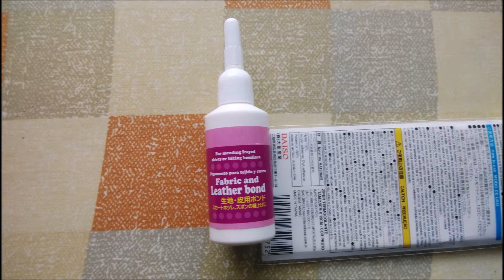【HONDAマグナ250】🏍『兵庫・簡単脱着式UVカットフェイスマスク製作編🔧』おバカ夫婦が征く！バイクツーリング♪～バイクのメンテ～姫路市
無謀にも夫婦で原チャリツーリングを敢行！
行けるとこまで行きます！

中華格安アクションカメラでの撮影のため、映像等お見苦しい点はご了承ください。

嫁さんのリクエストにより、夏のツーリングの紫外線対策として簡単に脱着が可能で安価なスカーフ＆マスクの製作を頼まれました。
バイク用品のバイク用スカーフ(市価￥1800)を参考に、100均で材料を揃えて作ってみました。
縫い合わせではなくて接着式の仕様ですが、かなり耐久性もあります。
紫外線対策としてもちろんのことですが、大量に汗をかく時期ですので洗い替えにも1着あたり￥200くらいで製作が可能。コスパ的にも最高です！